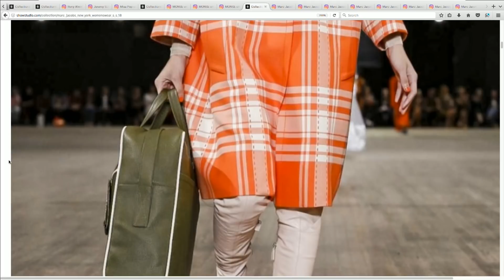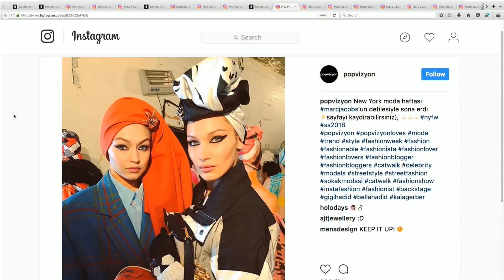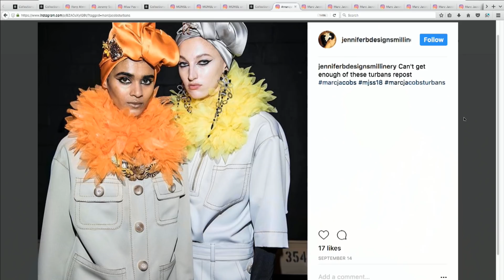Head to Head: Marc Jacobs Womenswear S/S 18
Mimma Viglezio and Stephen Jones go head to head in a forthright discussion of the Marc Jacobs S/S 18 show.